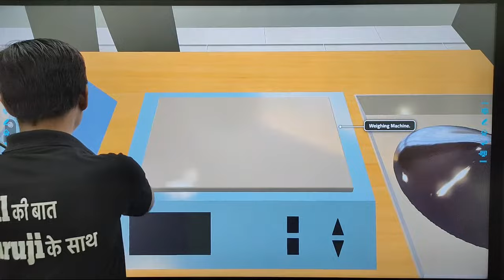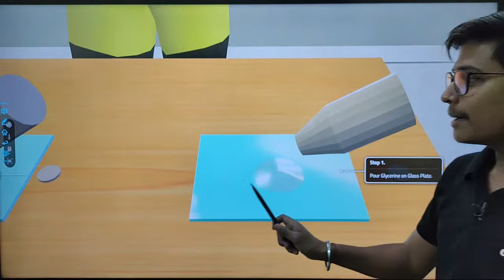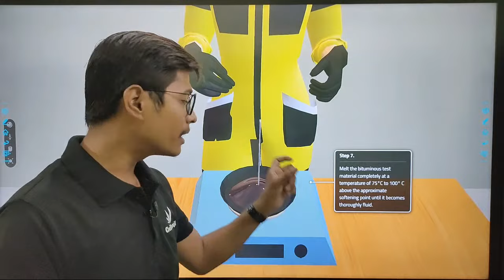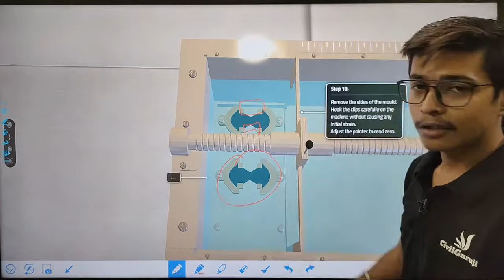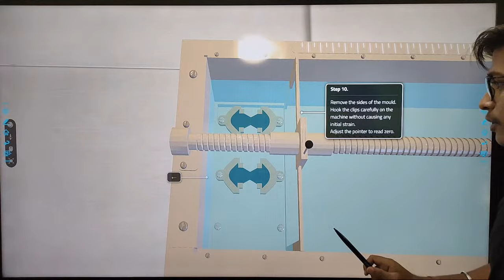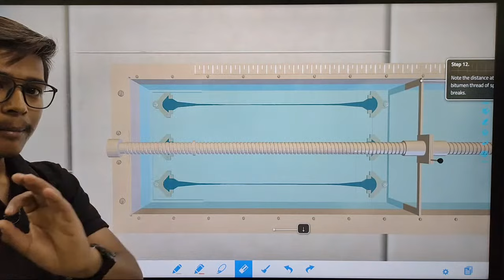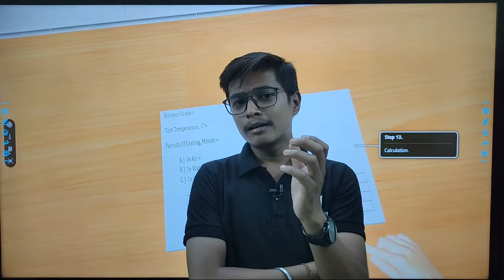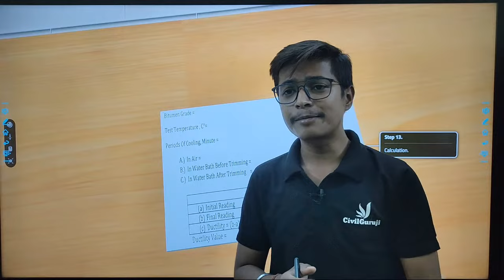What is Ductility Test of Bitumen | How to perform Ductility test on Bitumen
In this video Er. Gaurav Sahu, Corporate Trainer of Civil Guruji is Discussing What is Ductility Test of Bitumen | How to perform Ductility test on Bitumen

In this informative and practical video, we delve into the fascinating world of bitumen and explore the essential ductility test. Join us as we unravel the mysteries behind this crucial evaluation method and learn how to perform a ductility test on bitumen effectively.

During the video, we will break down the entire process into simple, easy-to-follow steps. You will discover the significance of the ductility test in assessing the bitumen's ability to stretch and deform without breaking, making it a vital characteristic for road construction and maintenance.